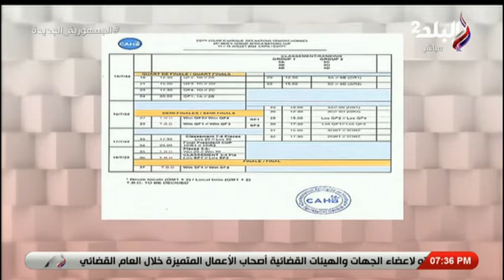أخر أخبار الأسبوع الرياضية في إنبوكس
جزء من حلقة اليوم  4 يونيو 2022 من برنامج  انبوكس فيها   تفاصيل مبادرة "نجاة" وأهدافها  وفيها يستضيفوا د. محمد علي أخصائي نفسي  فيها يتحدث عن خطوات التأهيل النفسي للمقبلين على الزواج و يضع خطوات تؤدي إلى الحياة الزوجية السعيدة وفيها مناقشة عن مبادرة "سوبر وومن